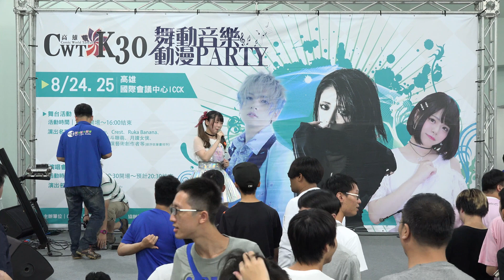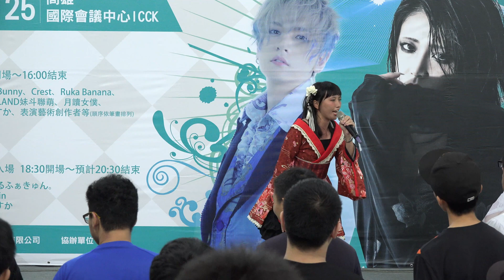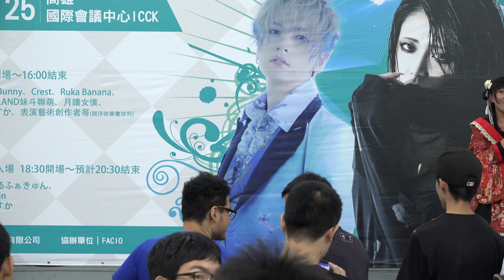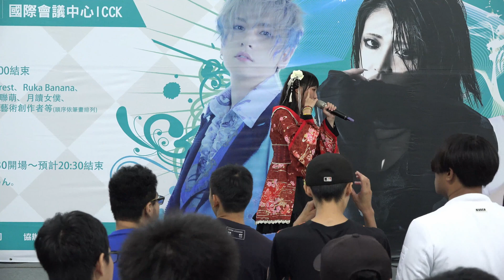[CWTK30 舞動音樂 PARTY] 蕉蕉 Ruka Banana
CWTK30《高雄場》舞動音樂 PARTY
蕉蕉 Ruka Banana